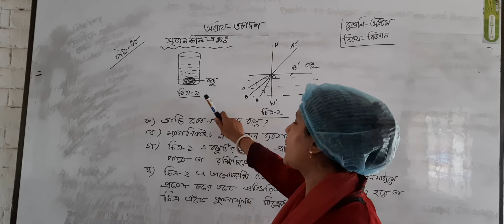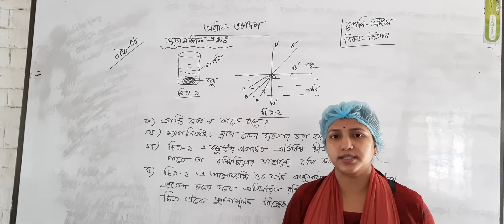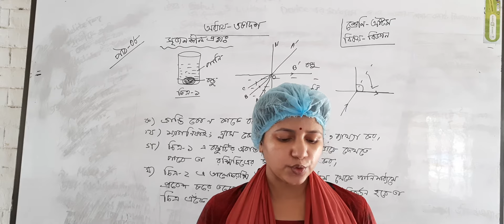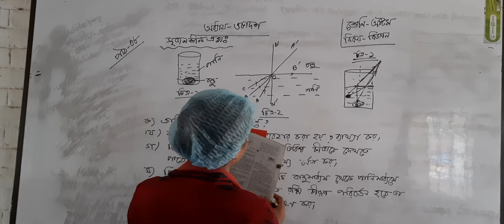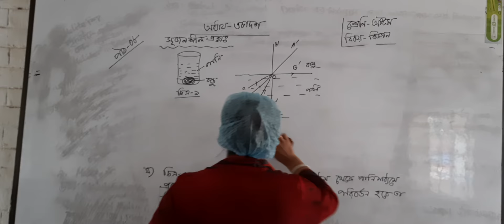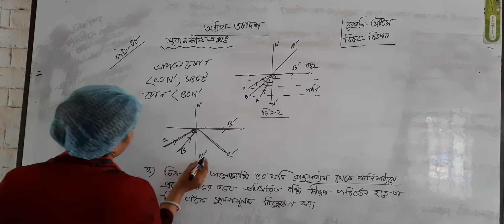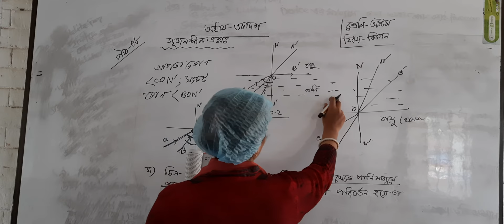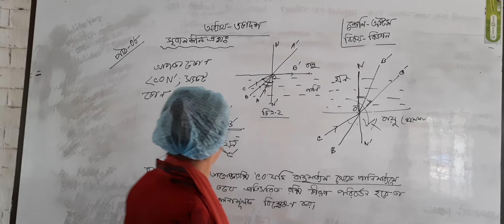Class -Eight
Sub-Science
Chapter -11
Lesson -08
Shatabdi Biswas
Syed Syeda Memorial High School